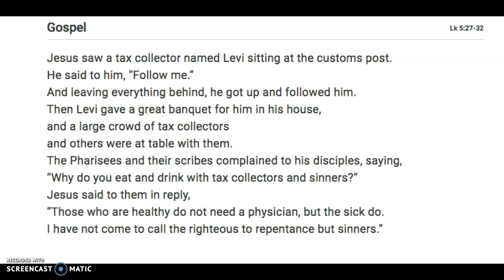Daily Message: The call of Levi, February 20, 2021